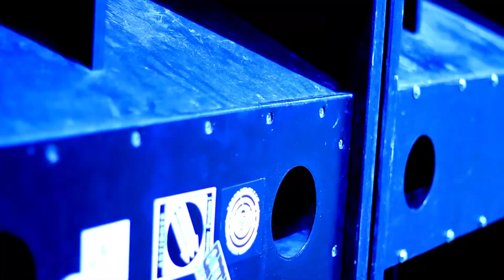Tekno fiesta // J23 SS & Wildt3kk SS Party Promo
Party Promo of J23 Soundsystem & Wildt3kk Soundsystem
Free tekno / Poznan / Poland / 9.12.17